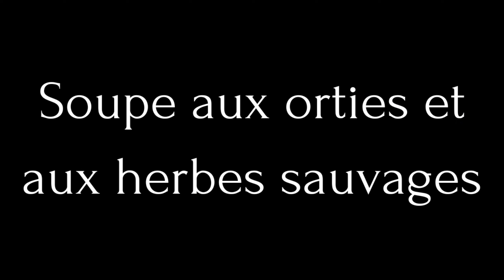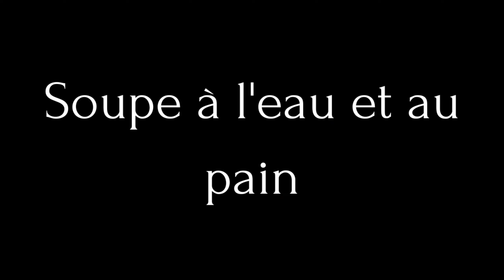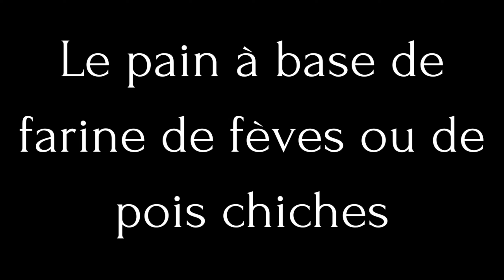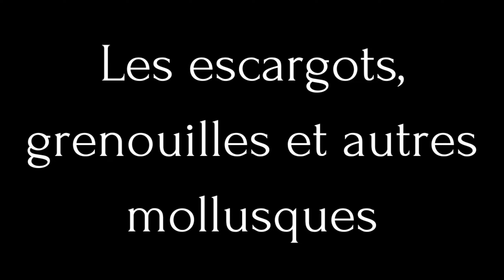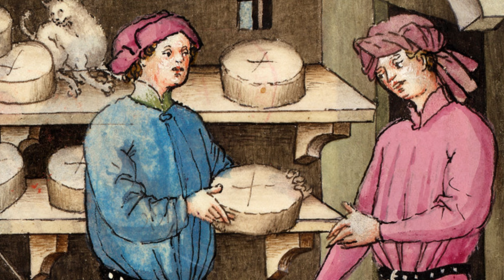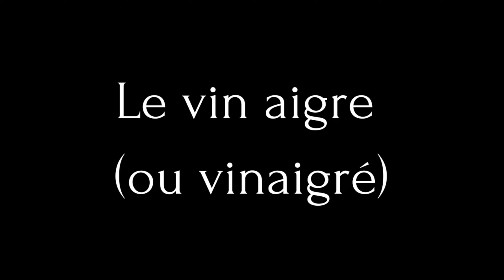CAUCHEMAR EN HISTOIRE DE FRANCE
La France est réputée dans le monde entier pour sa cuisine succulente. Cependant, dans l’histoire, certains plats étaient vraiment loin d’être aussi bons. Je vais vous présenter 20 plats peu appétissants. Alors bien sûr certains vont me dire en commentaire moi j’aime ça c’est très bon. Oui bon je ne vous juge pas chacun est libre de manger ce qu’il veut.